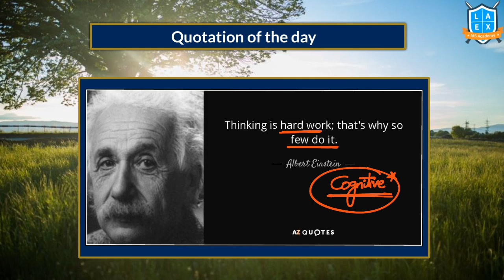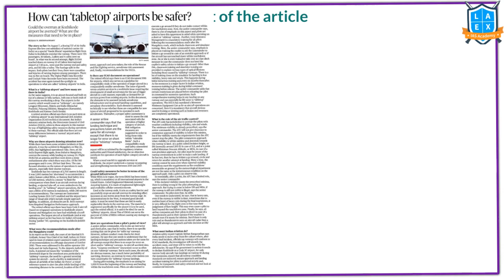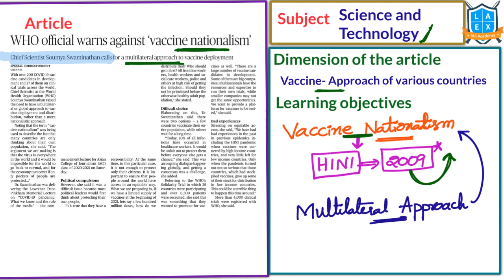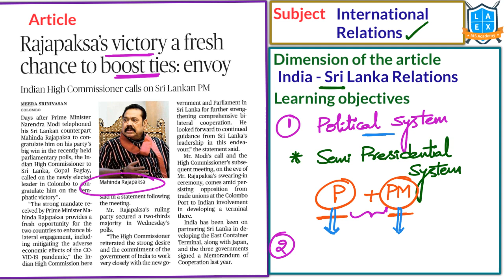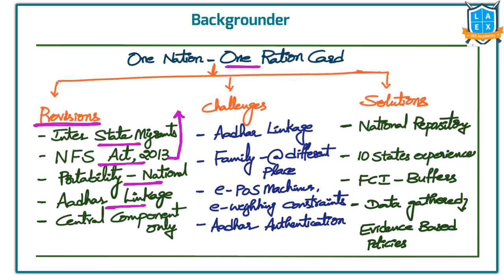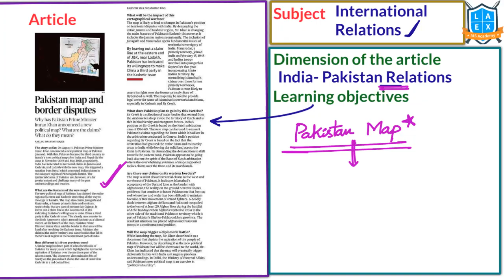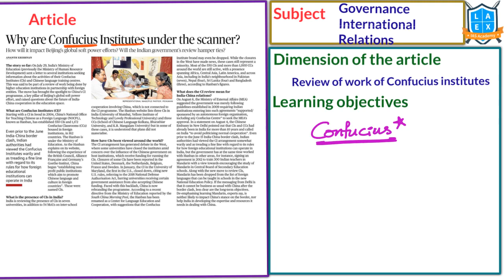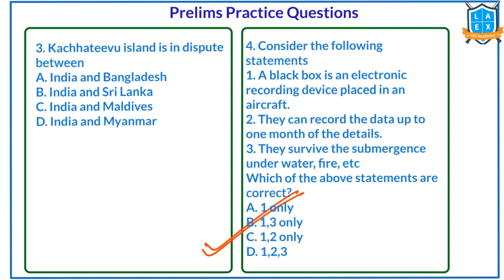Telugu (09-08-2020) Current Affairs The Hindu News Analysis | Mana Laex Mana Kosam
01. Kerala crash toll hits 18, probe begins - 06:07
02. How can 'tabletop' airports be safer? - 07:22
03. Several safety steps implemented: DGCA chief - 10:33
04. WHO official warns against 'vaccine nationalism' - 12:35
05. G.C. Murmu takes charge as new CAG - 14:32
06. 'Reaching an understanding with China is a big challenge' - 17:16
07. Rajapaksa's victory a fresh chance to boost ties: envoy - 19:20
08. Ration card portability yet to gain pace - 24:13
09. Economy may need stimulus on demand side: Panagariya - 28:43
10. Is there a case for issuing immunity certificates? - 30:41
11. Pakistan map and border disputes - 32:38
12. Why are Confucius Institutes under the scanner? - 38:40
13. Odisha turns to seed-bombs to fight a jumbo peoblem - 40:33
14. Today's Mains Question - 45:51
15. Prelims Practice Questions - 45:54

English:
La Excellence IAS Coaching Institute
Kannada: